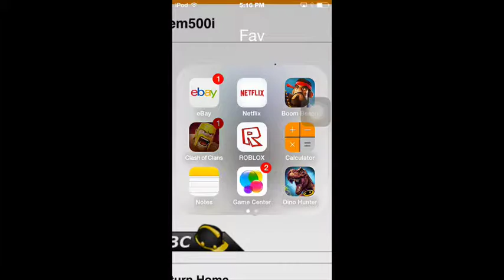Boom Beach Episode 1: Intro and a LOLOLOL Attack (Some Clash of Clans)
Skip to 12:10 for the LOLOL attack

My Task Force: BB Gangsters
My Clan: 12345 super
(in the clan say im from willems youtube. turn clan wars off if you are inactive or you will be kicked)